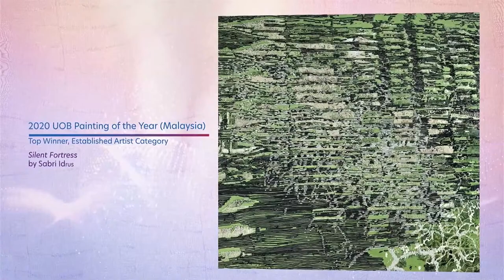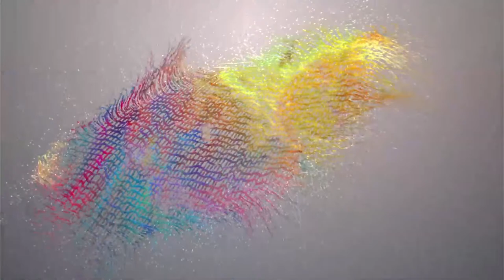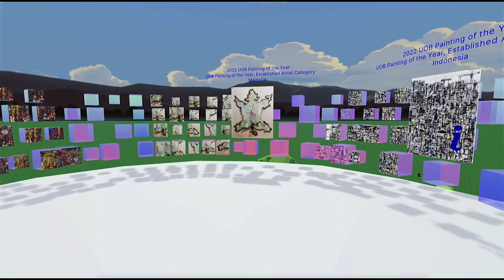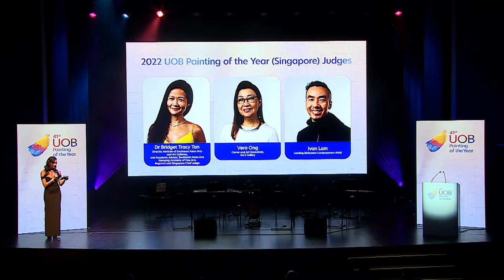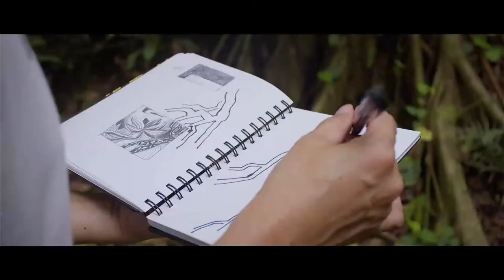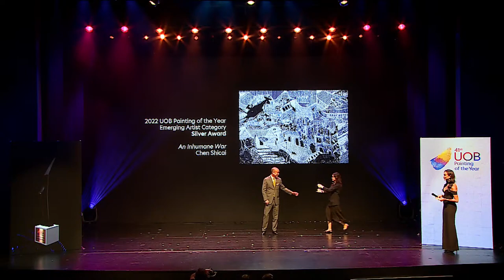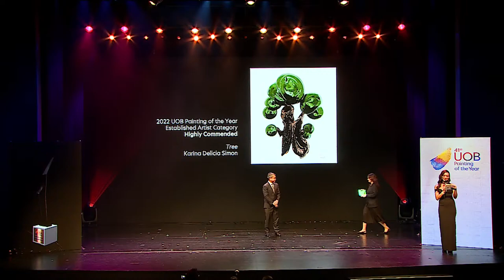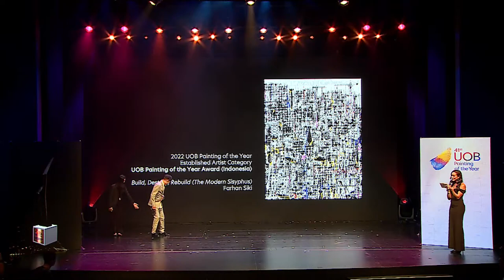2022 UOB Painting of the Year Awards Ceremony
Watch the 2022 UOB Painting of the Year Awards Ceremony live on our YouTube channel on 3 Nov 2022, 6pm (Singapore Time) as we unveil our Singapore winners and the coveted regional top award – the 2022 UOB Southeast Asian Painting of the Year!